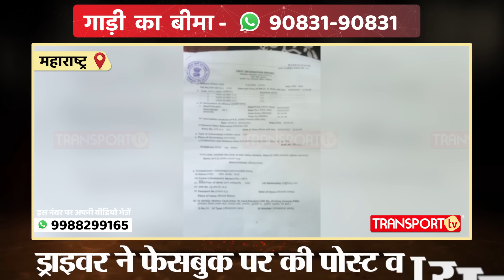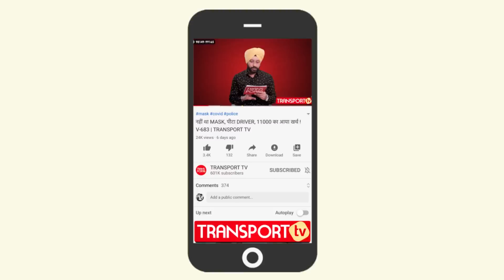ट्रक मालिक की फिल्मी कहानी, 7 दिनों में ढूंढा चोरी हुआ ट्रक? | TRANSPORT TV | V-3266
यह मामला जालना महाराष्ट्र का है जहां कुछ लुटेरों ने ड्राइवर को पीटा और माल समेत ट्रक को लूट लिया। जिसके बाद पुलिस ने कार्रवाई  की और चोरी हुए ट्रक को ढूंढ निकाला जिसमें चार लोग गिरफ्तार हुए हैं। पूरा मामला जानने के लिए देखें ब्रेकिंग न्यूज़।

This case is of Jalna Maharashtra where some robbers beat up the driver and looted the truck along with the goods. After which the police took action and found the stolen truck in which four people were arrested. Watch breaking news to know the complete matter.